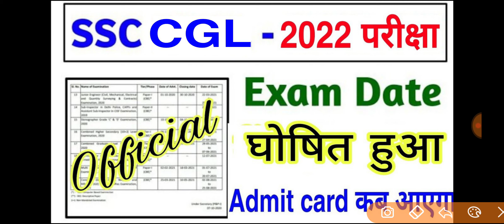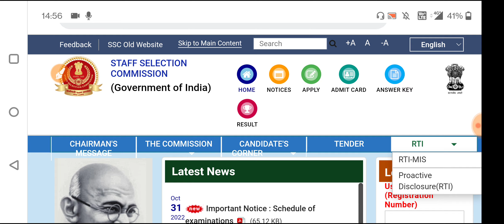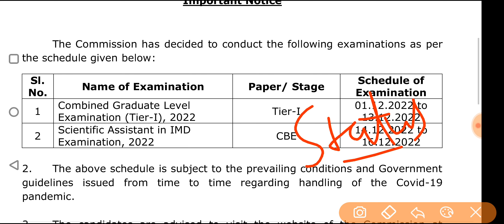SSC CGL Exam Date 2022 | SSC CGL 2022 Tier 1 Exam Date | ssc cgl 2022 ka exam kab hoga